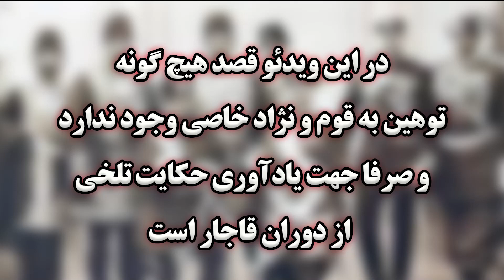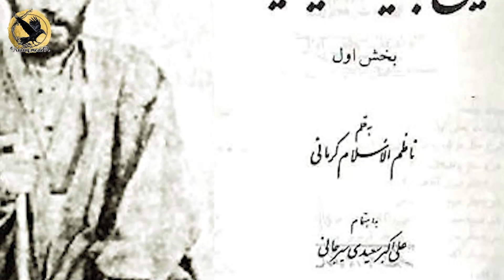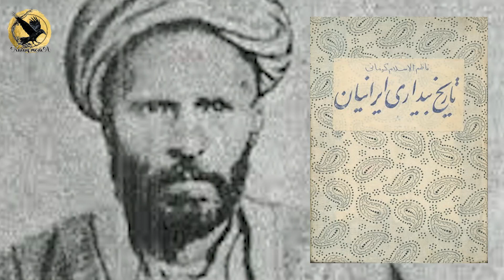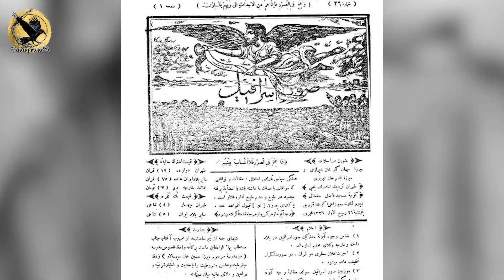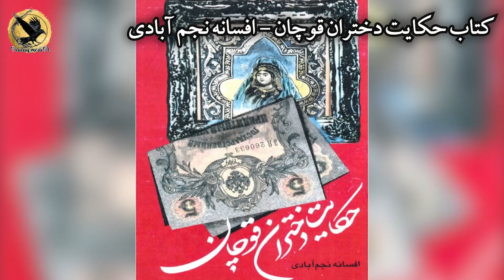حکایت تلخ دختران قوچان در زمان حکومت قاجار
روایت یک جنایت علیه دختران قوچان در دوره قاجار
❤ لطفا تا پایان این ویدئو با ما همراه باشید

برای دیدن ویدئو های بیشتر از ما به لینک های زیر مراجعه کنید

 🙏 ممنون ازلایک و کامنت های خوبتون و انتقاداتون که به بهتر شدن ما کمک میکنه